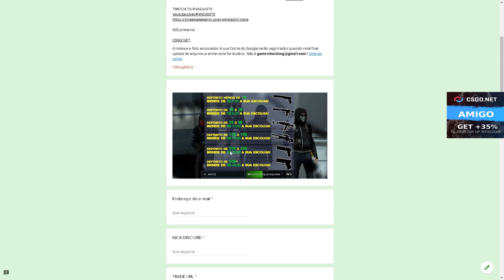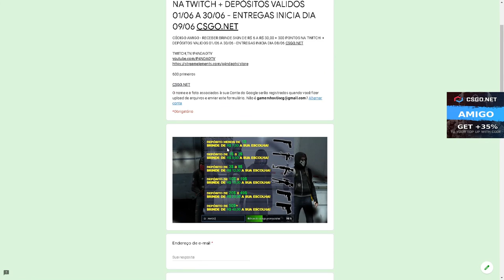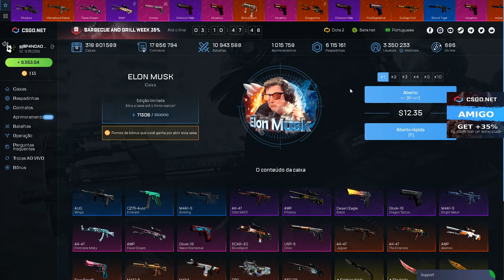ABRINDO SÓ CAIXAS CARAS NO CSGONet - CSGO Open Case